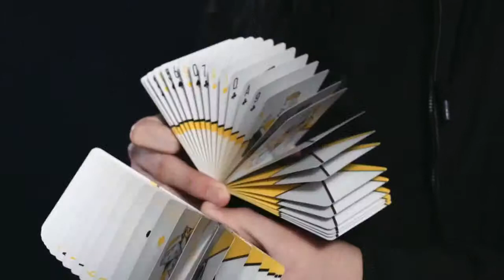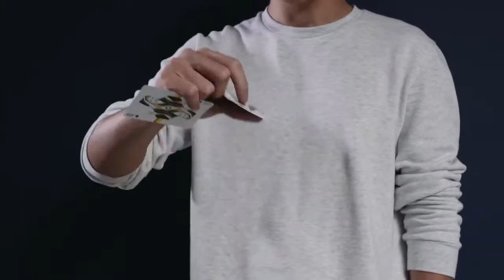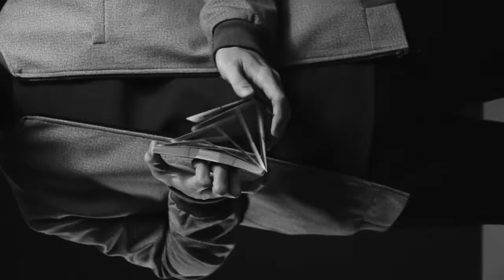Virtuoso SS16 - Pokerdeck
Das Virtuoso SS 16 Poker-Kartenspiel ist im online Magicshop erhältlich.